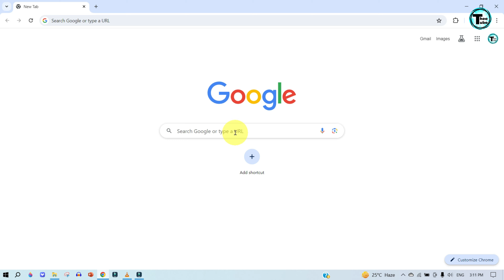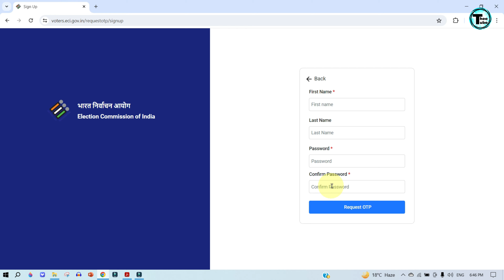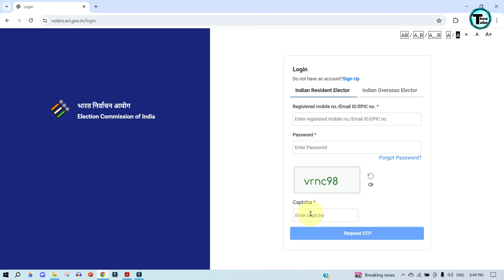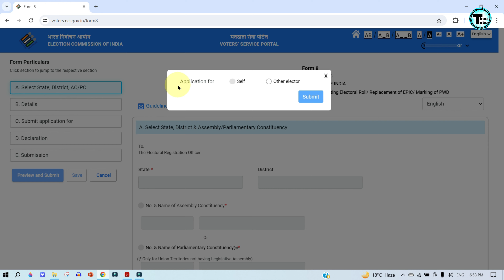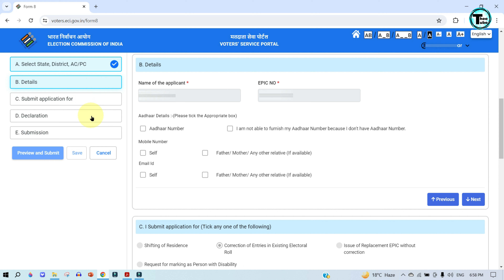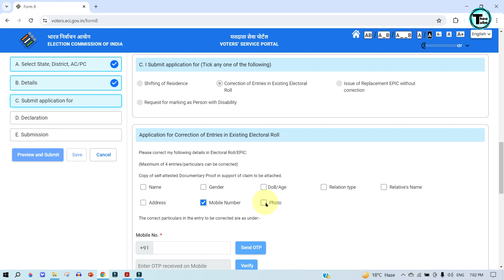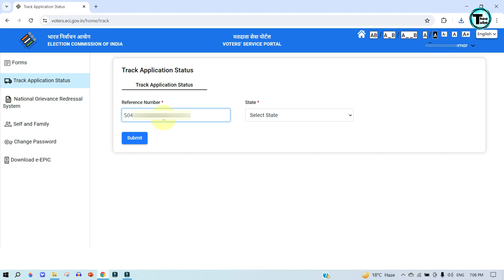Voter card mobile number change | Voter id mobile number link kare| Voter card me mobile number jode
Hello Friends!!
voter id me mobile number link kaise kare | Voter card mobile number change | voter id me mobile number link kaise kare | voter card me mobile number kaise jode

voter id card me mobile number link kaise kare
voter card mobile number change